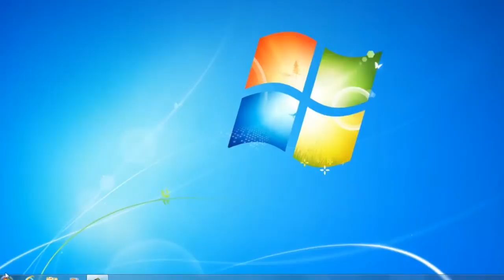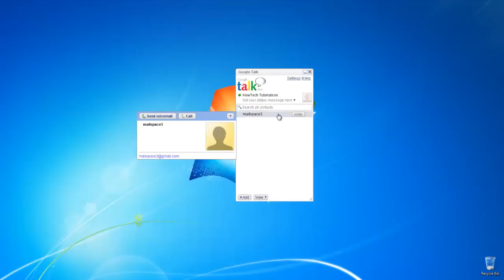How to Use Google Talk on PC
In this tutorial you will learn how to use Google Talk on PC.

Prerequisites: PC, Windows, Google Talk, Internet

Step 1: Click the "Start" button at the bottom of your screen.

Step 2: Type "Google talk" in the search field.

Step 3: From your search results, click "Google Talk".

Step 4:  The Google Talk interface window is now opened.  Use your Gmail account credentials to log in.

Step 5:  After you've logged in, click the "Add" button located bottom left.

Step 6:  To invite your contacts to Google Talk, just send out invitations to them. Google Talk will direct you through that process.

Step 7:   To view who is online and to sort your friend's list, do the following: click "View" button and  use the options from the drop-down menu.

Step 8:  Hoover your mouse on top of chosen contact and and the window with contact options will appear. You can  choose to call your friend or sendhim or her a voicemail.

Step 9:  If you click on the top right arrow you can choose to chat with your friend, send a file, email , view  your past chats and even block the user.

Step 10:   To edit or change your status, click the arrow link under your username.

Step 11: Once you click the arrow menu, you can chose choose whether you are busy or available.

Step 12: Click "Settings" link to access the Settings menu and "Help" link to access online help of Google Talk.

Result: Congratulations! You have just learned how to use Google Talk on PC.